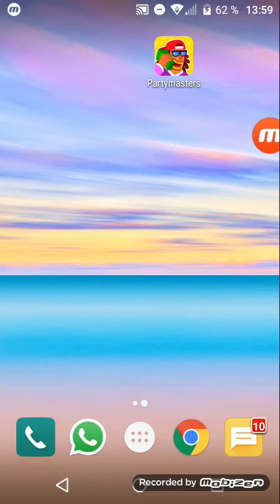Juego party máster el nuebo juego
Cómo les va soy la descripción